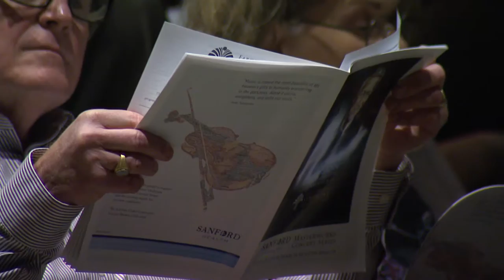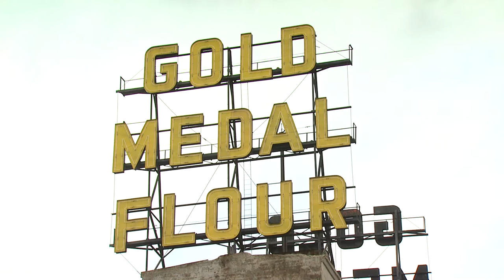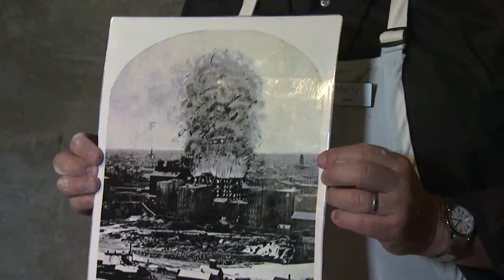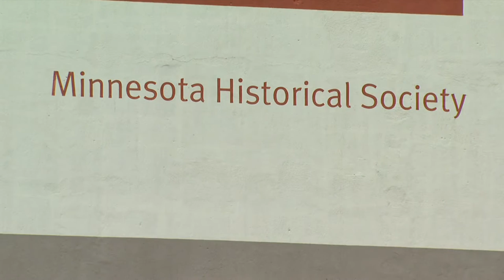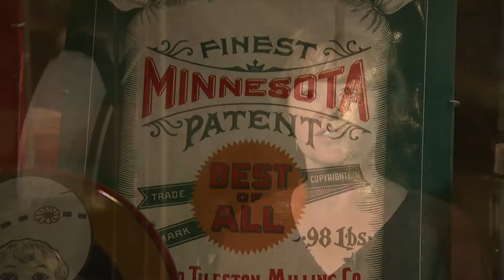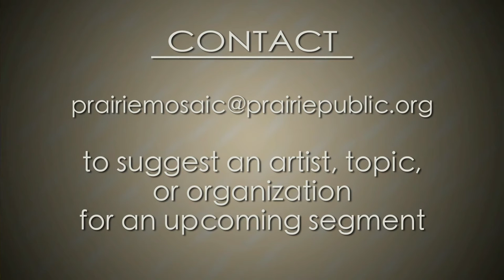Prairie Mosaic 401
On this edition of Prairie Mosaic, we'll begin the search for a new conductor for the Fargo Moorhead Symphony Orchestra, visit a museum dedicated to the history of Minnesota's milling industry, and enjoy the music of a bluegrass band from Thief River Falls and the jewelry of Shelli Fenske.

Funding for online video streaming is provided by the Minnesota Arts & Cultural Heritage Fund